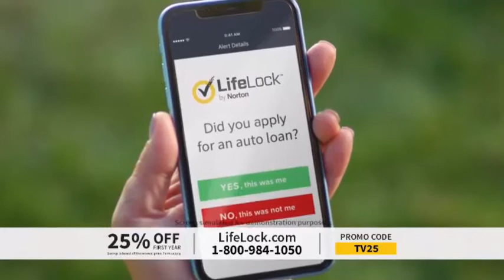Commercial Break BabyFirst USA (03/08/22)